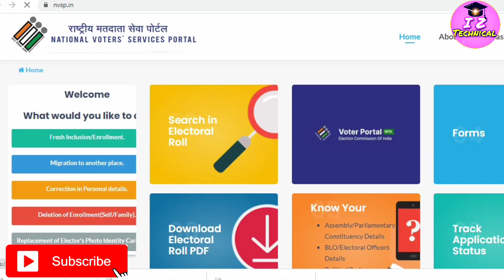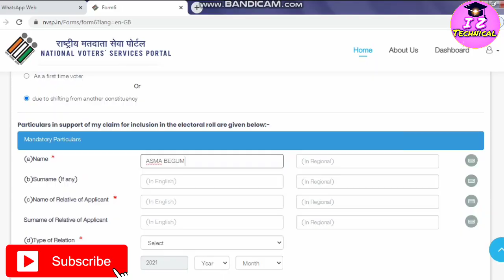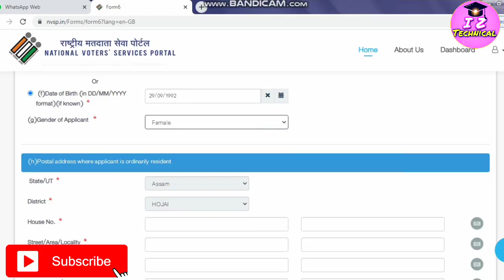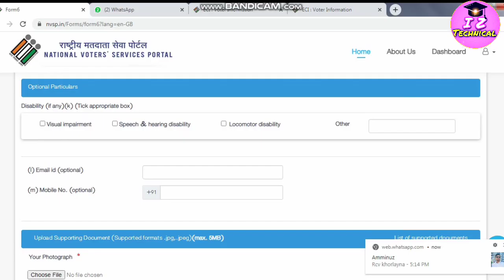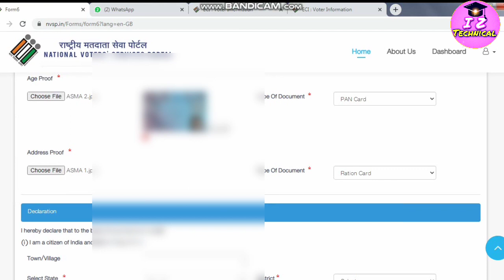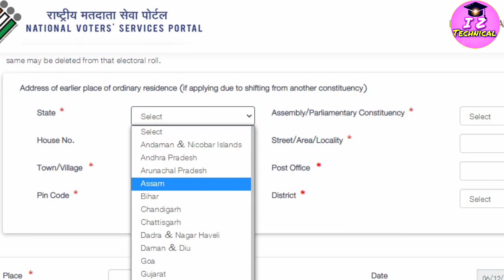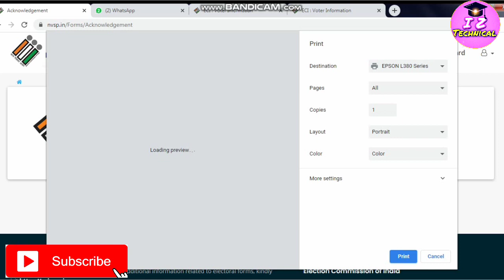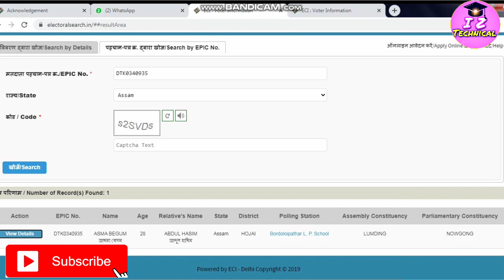How To transfer or shift Voter ID Card address from one constituency to another constituency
How To transfer or shift Voter ID Card address from one constituency to another constituency// I Z Technical

Cover Topics:👇👇👇👇
How To transfer vote from one constituency to another constituency
How to transfer Voter Card Address
, Easy Guidline to Transfer Epic Card Address,
 Complete solution about transferring of voter card online, National voter services l
 Complete solution about transferring of voter card online
, National voter services portal solution, how to correct any error of epic card online, correction of epic card details online,
voter card transfer,
epic card transfer,
 voter card address trnasfer
, correction of voter card details,
nvsp portal